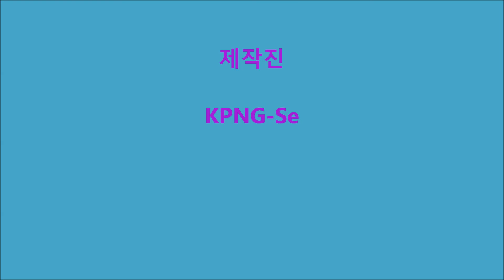DJI MAVIC PRO PLATINUM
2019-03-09 DJI MAVIC PRO PLATINUM 구미발갱이들